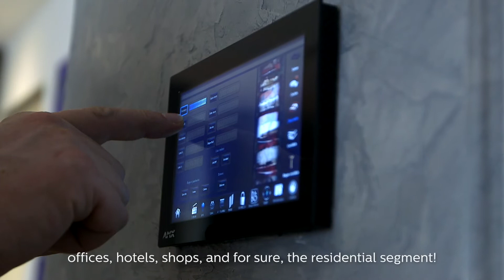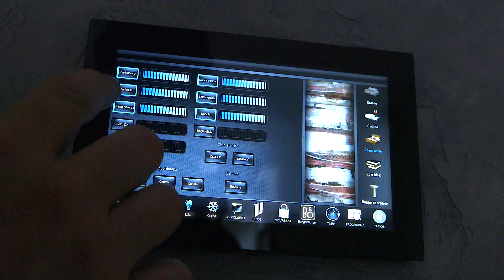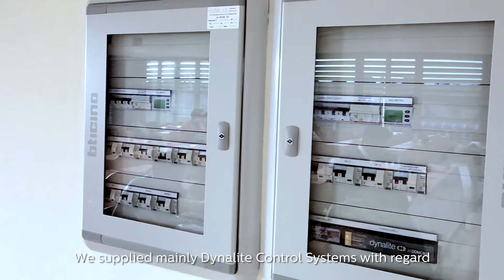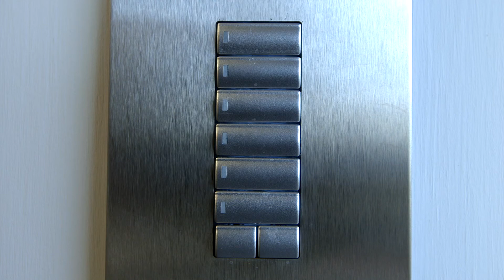Intermark Sistemi [Part 1] - Philips Lighting Partner Program